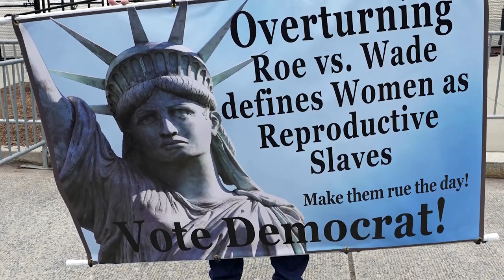Oklahoma governor signs strictest U.S. abortion ban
Oklahoma’s Republican Governor Kevin Stitt signed into law the strictest abortion ban in the United States, banning abortions from the moment of fertilization and allowing anyone to sue abortion clinics who help women end their pregnancies.